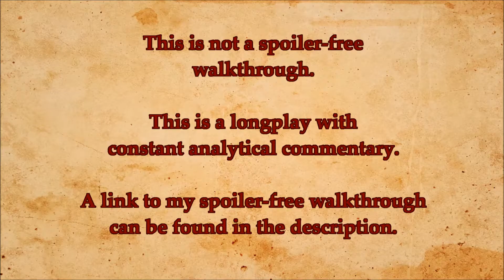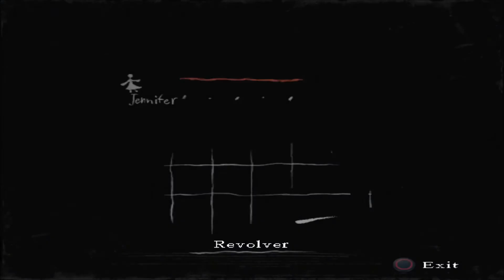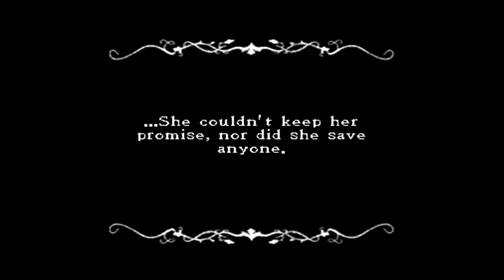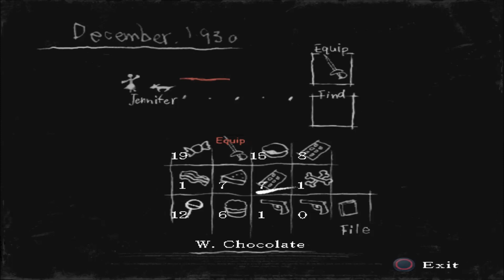RULE OF ROSE Longplay - 13 - [Stray Dog and the Lying Princess]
December, 1930 - Stray Dog and the Lying Princess. Thunderstorm FMV; the Aristocrats ask Jennifer to be their new Princess; the orphans run out to see Wendy and are killed by Gregory M. Wilson; Joshua and Stray Dog FMV; Stray Dog boss; Wendy reveals she was Joshua all along and apologizes to Jennifer before dying; Bad Ending FMV; Gregory commits suicide FMV.